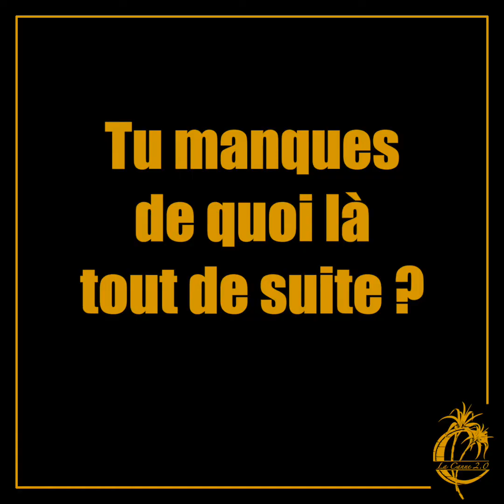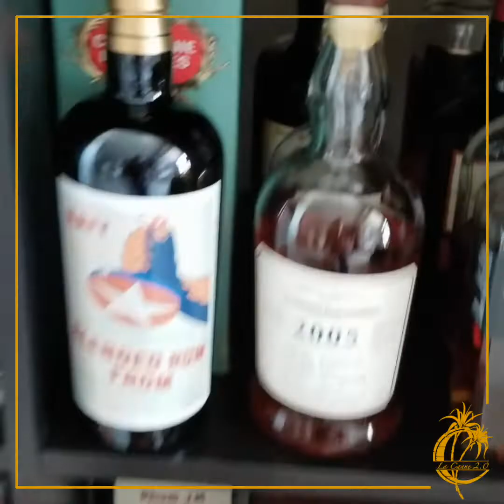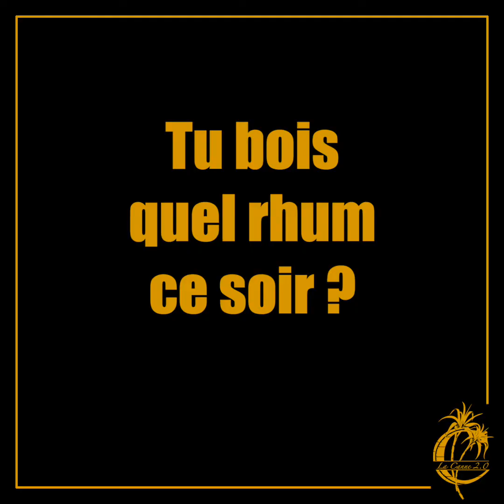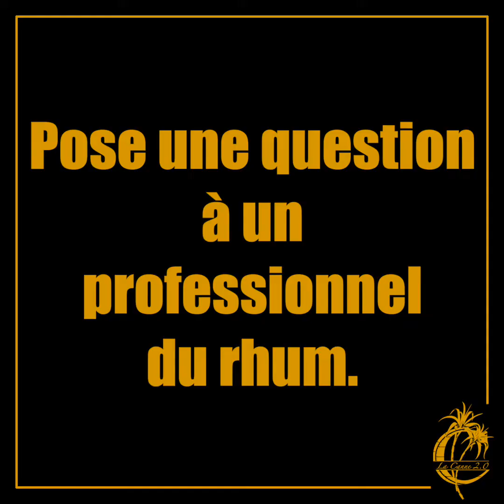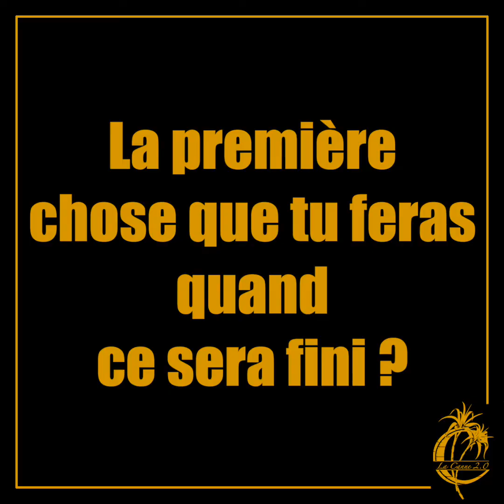Nadia Almonte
Le confinement de Nadia, un peu particulier.